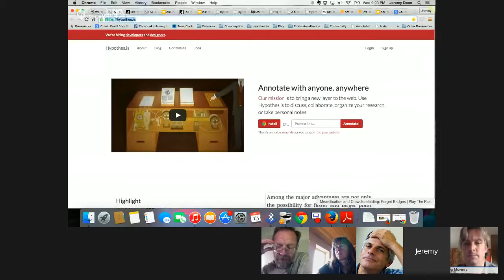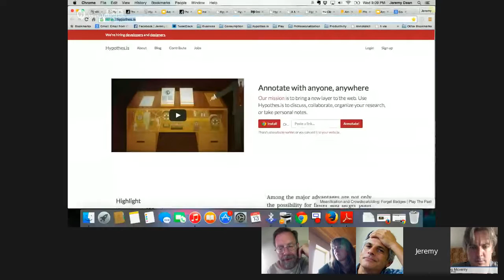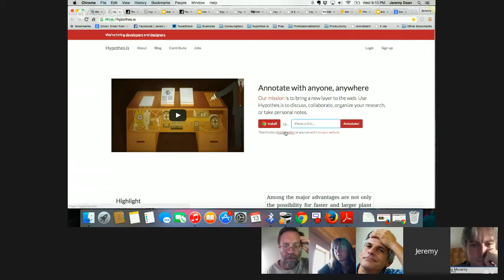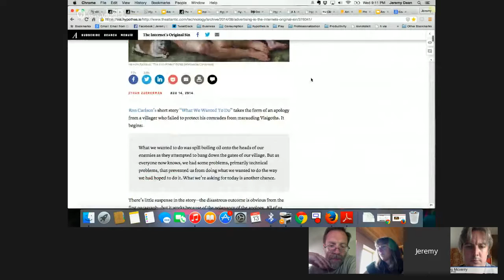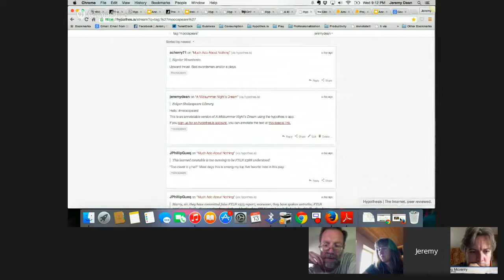TTT#442 Hypothes.is with Jeremy Dean, Jon Udell, Greg Mcverry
We will be talking with Jeremy Dean, Jon Udell, Greg Mcverry, and others about social reading, and specifically about

Please consider joining us as we consider how to leverage this new, elegant tool for our purposes on Youth Voices.

(note the comment at the end.)

above is on use of chrome extension
below is on the "via" proxy
Jeremy Dean: here's an example of the climatefeedback project